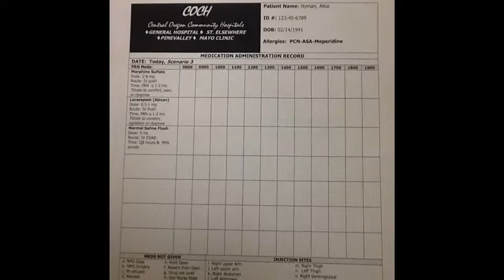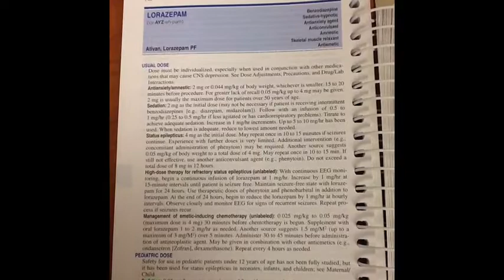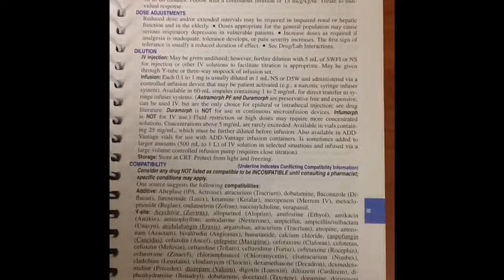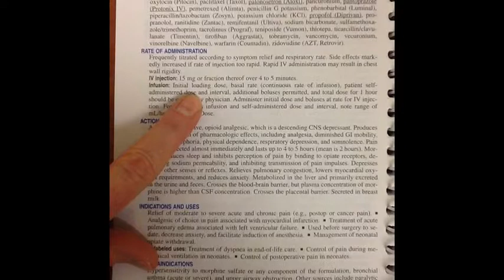IVP Video 2015